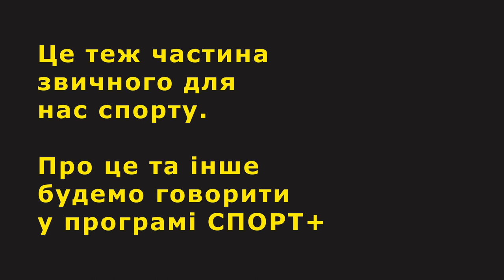Штучний інтелект та шахи | ПРОХОРОВ | Людина проти комп'ютера | спорт +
Штучний інтелект, реабілітація, кіберспорт, політика, війна, філософія. Це теж частина звичного для нас спорту. Про це та інше будемо говорити у програмі Спорт+, яка буде виходити по суботах раз в два тижні.

🥋 Перший випуст ГОРУНА про Усика, Зеленського, політику, війну, Росію та Беленюка

♟ Гість другого випуску Олександра Прохорова, шахіст, голова ГО «Львівська міська шахова федерація», міжнародний арбітр та тренер FIDE.

00:00 анонс
00:49 шахи в онлайні на карантині
03:42 чи може онлайн змінити офлайн змагання
05:58 в шахах є емоції
07:14 що таке геній в шахах
08:11 що буде з шаховими турнірами
10:40 як уникнути читерства в онлайні
15:07 як комп'ютеризація впливає на підготовку шахістів
19:05 хто буде грати краще в шахи
21:44 коли буде шахова партія між двома штучними інтелектами
24:47 людина проти комп'ютера
28:03 чому шахи досі цікаві людям
31:37 па-па